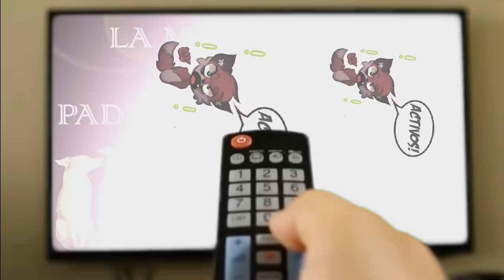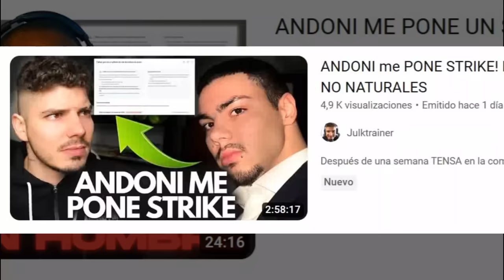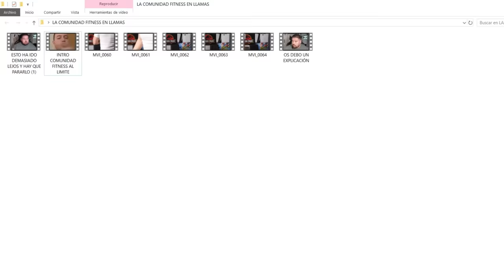el PEOR MOMENTO de la COMUNIDAD FITNESS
La comunidad fitness esta al límite, a raíz de los strikes por parte de Andoni Fitness y Joan Pradells a Antoniomas y Víctor Valdivia, los canales de reacciones han entrado en un debate sobre el contenido.

-mens physique
-classic physique
-212
- open

-Bikini fitness
-wellness
-Women’s Physique
-culturismo